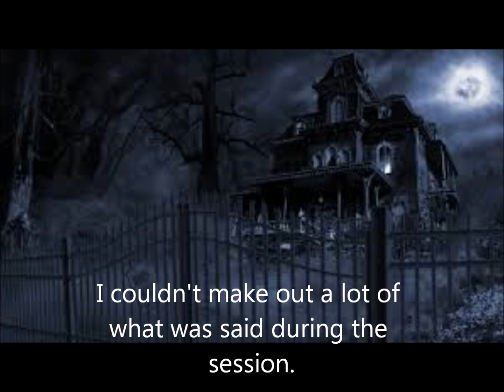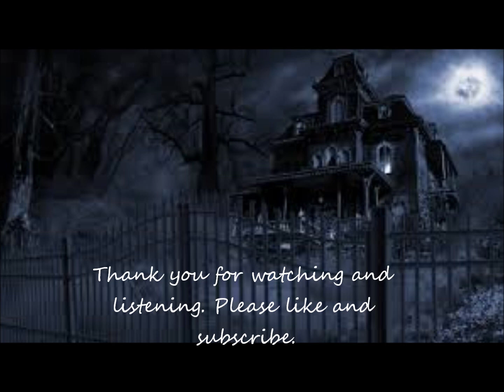Echovox April 4 2014 1130am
Echovox done at my house April 4, 2014 at 11:30 A.M. I couldn't make out too much on this one, but posted what I was able to hear.